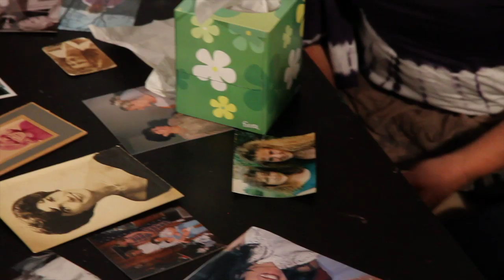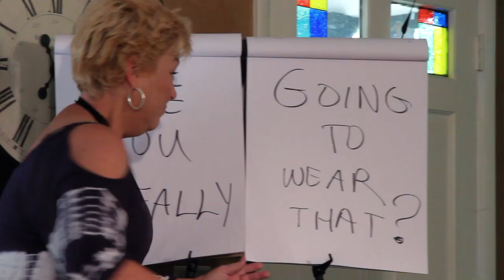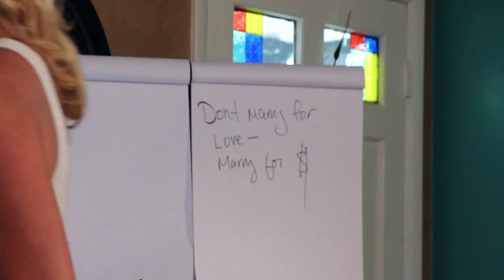MY MOMMA COMES OUT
WRITTEN BY: Roxie Dean and Jan Buckingham
PRODUCED BY: Mason Douglas

VIDEO PRODUCTION: Bobby Boyd at Boyd Where Prohibited Productions